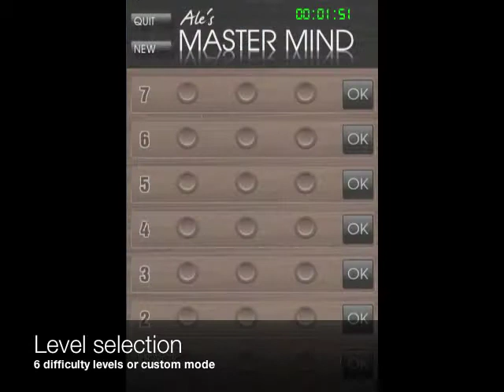Ale's Master Mind Trailer - New Free iPhone iPod Touch game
Available now for FREE!

Do you accept Master Ale's Challenge?

After years perfecting his technique, Master Ale challenges you to crack a series of secret codes in this classic intelligence test.

Varying the number of trials, the type of tokens and the length of the codes, to create a total of 6 difficulty levels and 3 challenges, Master Ale won't make things easy!

Once you become a code expert, you can challenge your friends in the 2 player mode, or compete for the best time mark against users around the world, thanks to the integration of Open Feint.

Are you ready to face Ale's Master Mind?

Complete Features
- Exclusive Challenge Mode: crack 3 codes of ascending difficulty in the minimum amount of time.
- Choose between 6 levels of difficulty or create a custom one.
Challenge your friends to crack your code before you find out theirs in the 2 player mode
- Achieve the best time marks in the online leaderboards integrated with Open Feint.
- Unlock 17 achievements to achieve the 1000 Open Feint score!
- High Quality graphics, music and sound effects.
- Completely Free!